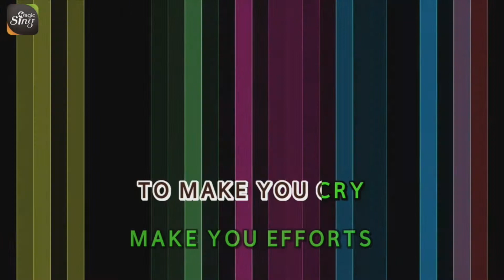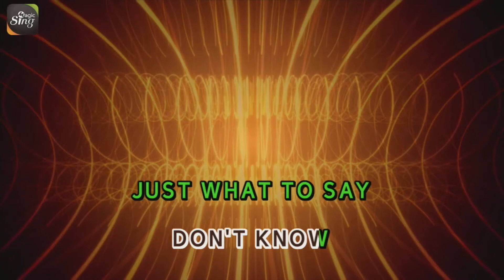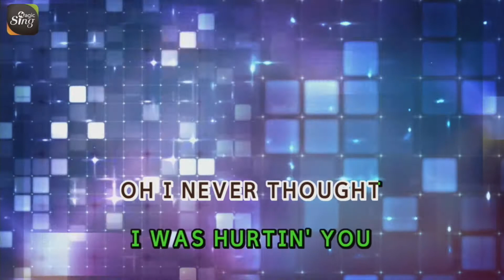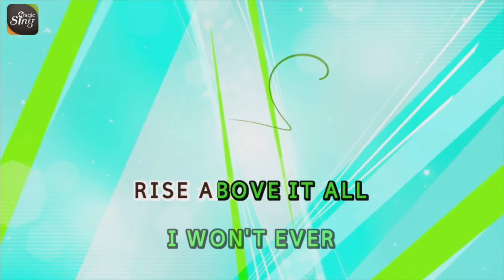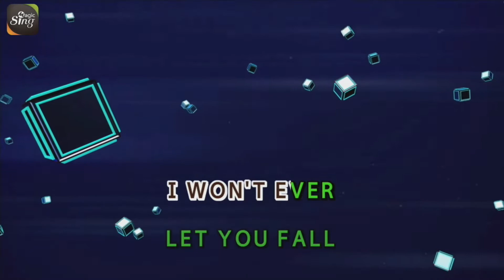[MAGICSING Karaoke] FREESTYLE_THIS TIME karaoke | Tagalog